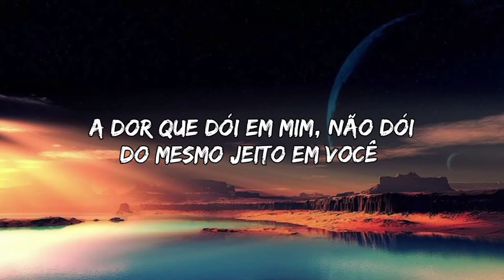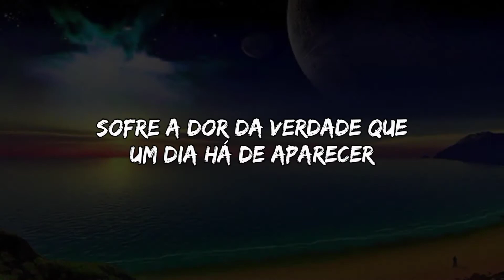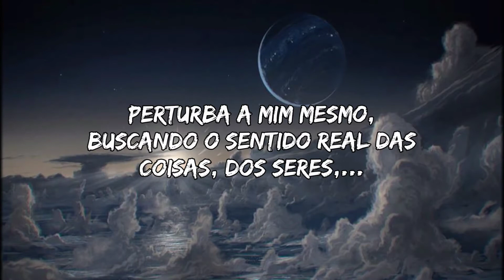A VERDADE QUE NINGUÉM CONTA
A dor é um sinal de que algo está errado. Seja a dor física ou psíquica. O modo como a encaramos pode resultar em aprendizado e ganho no aperfeiçoamento pessoal. Passar pelo processo de desconstrução interior é um percurso áspero e, ao mesmo tempo, delicado. Pois, necessita-se de uma completa dedicação para romper com as amarras da opressão para viver o que realmente vale a pena. O texto do vídeo reforça a necessidade de lidar com as incoerências e o sentido real das coisas transitórias e perceber que nada, nem ninguém deve retirar a sensibilidade e o percebimento de nós mesmos e do mundo em que vivemos. A canção fica por conta da banda norueguesa a-ha para salientar a importância de enfrentar o simples medo que nos paralisa numa vida sem sentido.